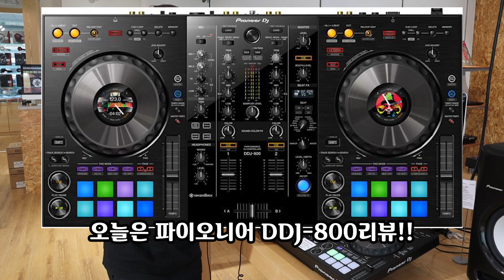디제이장비 리뷰 DDJ-800(파이오니아 하이브리드 컨트롤러) 리뷰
파이오니아 하이브리드 컨트롤러 DDJ-800 리뷰입니다.
이 정도의 가격에 이정도의 퀄리티 제품은 쉽지 않을꺼 같네요.
리뷰영상 많은 관심 부탁드립니다.

이 장비를 리뷰할 수 있게 도움을 주신 디제이코리아 관계자 분들께 많은 감사의 말씀 전합니다.
그럼 재미있게 보세요.

스테이 튠!!

턴테이블 리즘 / 미디프로듀싱 / 바탠딩 / 디제잉 등등 다양한 커리큘럼을 집에서와 레슨에서 동시에 수업을 받으실수 있고, 또한 자유로운 연습시간을 통해 본인 스케쥴에 맞게 연습스케쥴 또한 잡으실수 있으니 시간에 쫒기는 바쁜 직장인들이나 , 과제 학교생활에 바쁜 학생들에게도 좋은 평가를 받고 있는 테이블뮤직 입니다.